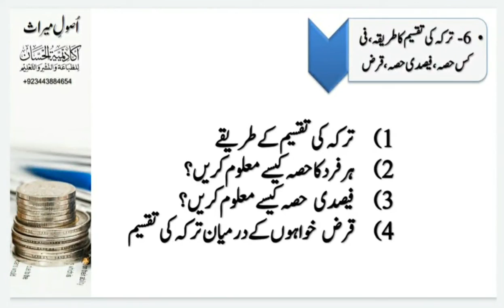Islamic Law of Inheritance // Course // اصول میراث کورس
ُاُصولِ میراث کورس:
الحسان اکیڈمی کے تحت ہم نے آن لائن کورسز کا جو سلسلہ شروع کیا ہے، اس میں دیگر کورسز کے ساتھ ساتھ ہم  مختلف علوم وفنون کے”اصول“ سے متعلق کئی کورسز بھی کراچکے ہیں، جیسے اصولِ تفسیر، اصولِ حدیث، اصولِ فقہ، قواعدِ فقہیہ اور اصولِ افتاء۔ اسی سلسلہ کا ایک اہم کورس”اصولِ میراث“ بھی ہے، جس کے کورسز مختلف اداروں میں ہورہے ہیں، لیکن ہمارے خاص اسلوب اور منہج کی وجہ سے کئی طلبہ وطالبات نے اس کورس کا مطالبہ کیا ہے، لہذا نئے سال کے پہلے مہینہ میں اس کورس کو شروع کیا جائےگا۔

میراث کے مباحث اور اصول تقریبا ہر جگہ ایک ہی قسم کے پڑھائے جاتے ہیں، تاہم ہمارے کورس کی  ایک خصوصیت یہ ہے کہ کسی خاص کتاب کے بجائے، فنِ میراث کے مباحث کوآسان انداز میں پڑھایا جائےگا۔ دوسرا اس میں کچھ اضافی مباحث بھی شامل ہیں۔ تیسری خصوصیت یہ ہے کہ ہمارے دیگر کورسز کی طرح اس کورس میں بھی مباحث کی تقسیم در تقسیم اور تجزیاتی اسلوب اختیار کیا جائےگا، جس سے مباحث کا حفظ دیر پا ہوتا ہے۔ اس کے علاوہ مشق اور تمرین پر بھی توجہ ہوگی ،جدید مسائل کو بھی ڈسکس کیا جائےگا اور اہم مروجہ قوانین کو بھی موضوعِ گفتگو بنایا جائےگا۔ ان شاء اللہ

کورس میں شمولیت کے لیے،مندرجہ ذیل معلومات کو ذہن میں رکھ کر، اپنا نام، ولدیت، تعلیم،ایڈریس اور کورس کا نام (اصولِ میراث) ذیل کے واٹس ایپ نمبر پر ارسال کریں:

🗓️کورس کا آغاز: 10 جنوری، بروزِ پیر
⏰کورس کا دورانیہ: دو ماہ
📅کلاسز کے دن: ہفتہ، اتوار، پیر
🕘کلاس کا وقت: رات 9 سے 9:40
💻بذریعہ: زوم ایپ، لائیو کلاسز
💰فیس: 2 ہزار روپے، پاکستانی، 20 ڈالرز بیرون ملک کے لیے
🎙️ریکارڈنگ بھی دستیاب ہوگی